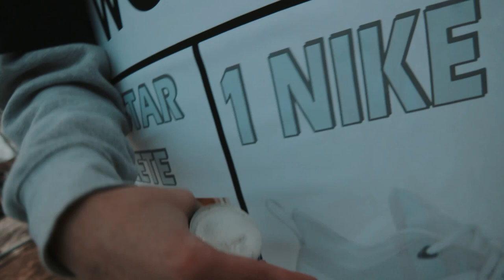SYRACUSE VS DUKE tailgate (Vlog 3)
A recap of how I spent my day of the Syracuse VS Duke basketball game here at Syracuse NY. We go through the experience of a college tailgate and party.

Finally back with another vlog. I decided to just make vlogs whenever there's something interesting. Daily vlogs just won't work for me.

Equipment:
Canon Rebel t5i
Tokina 11-16mm
Neewer Cn-160 LED light

●Floppy Circus - You My Love